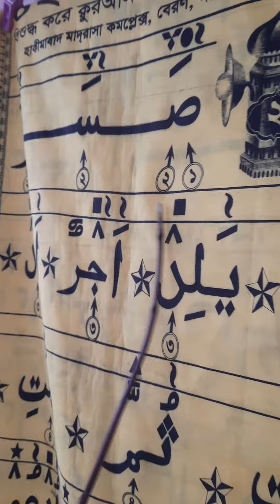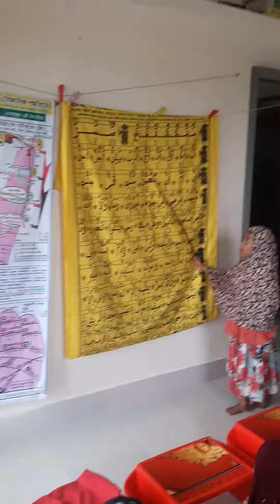সাদিয়া আক্তার খোশবুর মা কে আল্লাহ জান্নাত বাসি করুন || Qari Momin Tv